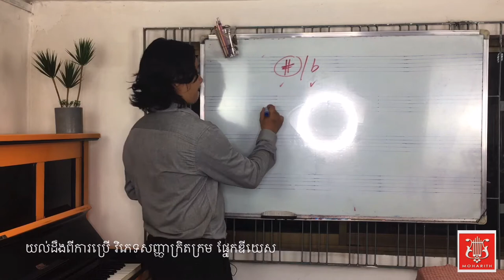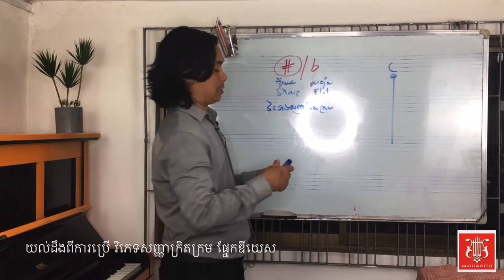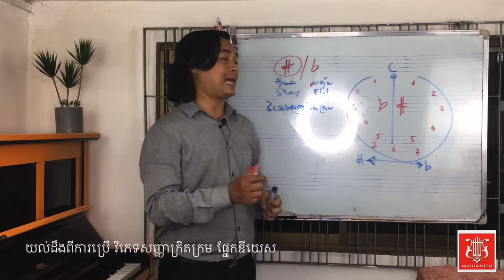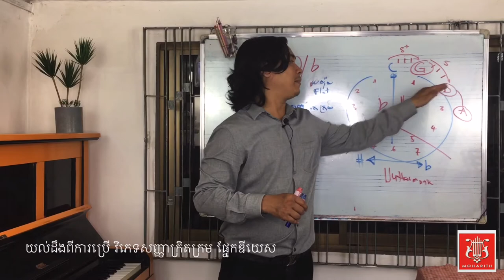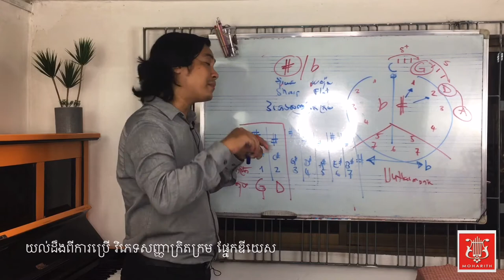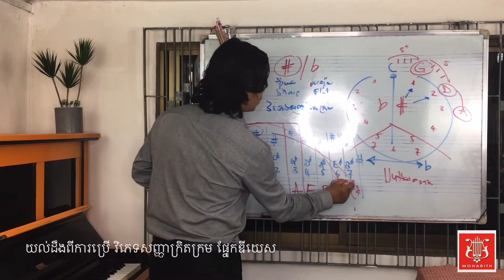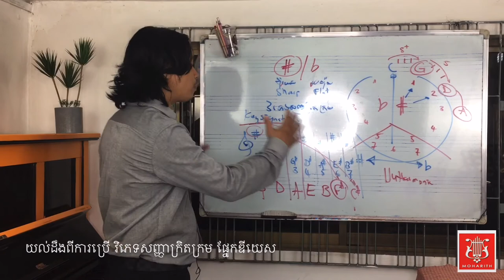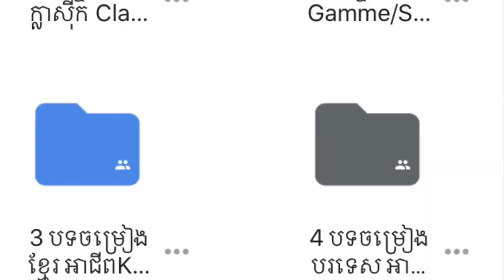យល់ដឹងពីវិភេទសញ្ញាក្រឹតក្រមផ្នែកឌីយេស | កាដង់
[OFFICIAL VIDEO]
Moharith Rin & Entertainment
                  Thanks you for watch 😊
Link for music create...

មានបង្រៀនថ្នាក់អ័កកាដង់តាមអនឡាញ